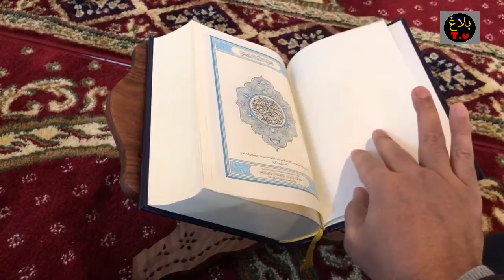Quran padhte waqt is baat ka kayak rakhna | imam mhuammad baqar as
Shukriya

Blagtv

For contact-
Quran padhte waqt is baat ka khyal rakhna